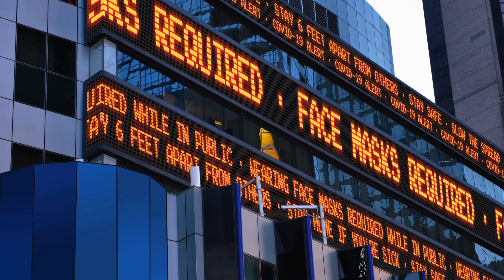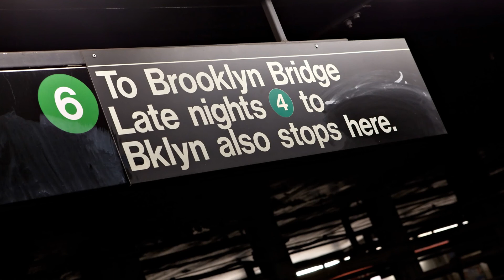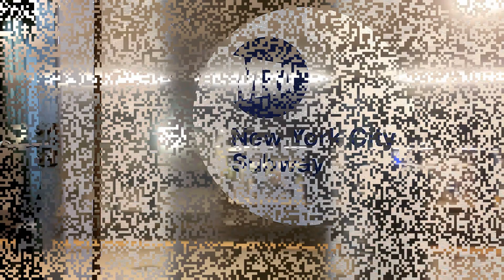Bill Mays, Tom Garvin and Marc Devine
This album is a compilation of nine tracks from previous released and unreleased albums.
Produced by Mike Dion
The recordings are a compilation from the following ITI Records      albums:
Bill Mays & Red Mitchell-“Two of a Mind”
Tom Garvin-“Alone”
Marc Devine Trio-“Inspiration” and  Art Johnson & Marc Devine “Blue Sud”

TRACKS
1. JOY SPRING-TOM GARVIN
2. EMBRACEABLE YOU-BILL MAYS
3, SOMEBODY LOVES ME-MARC DEVINE
4. LULLABY OF BROADWAY-TOM GARVIN
5. ALL BLUES-BILL MAYS
6. GHOST OF A CHANCE-MARC DEVINE
7. KATHRYN-TOM GARVIN
8. WELL YOU NEEDN’T-BILL MAYS
9. WILL YOU STILL LOVE ME-MARC DEVINE